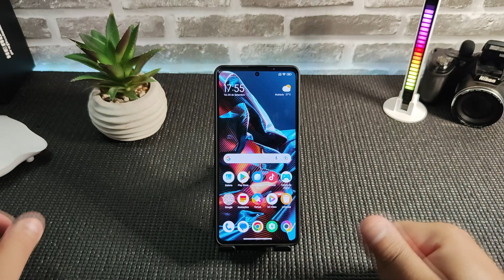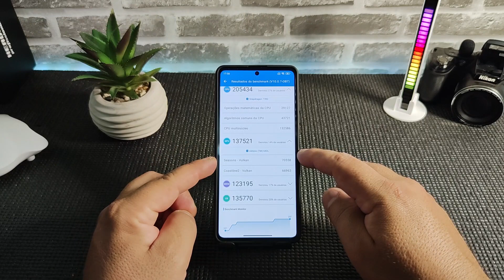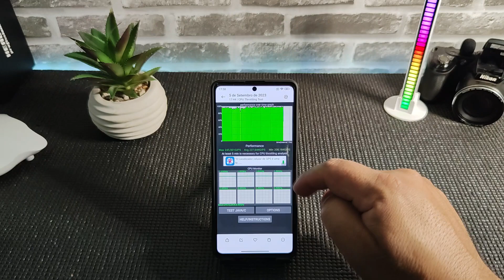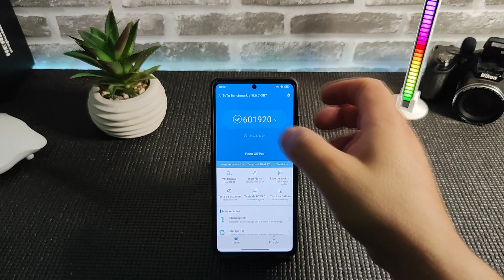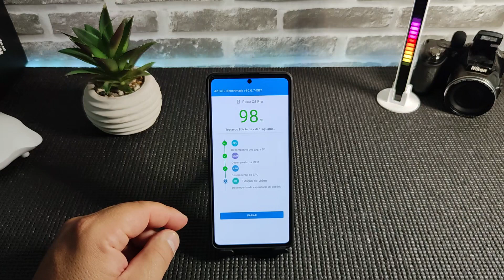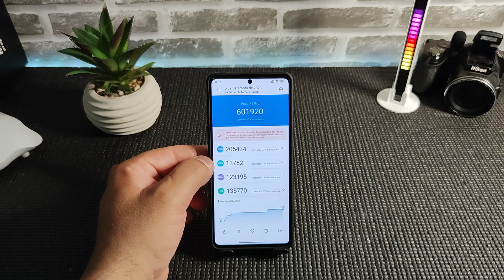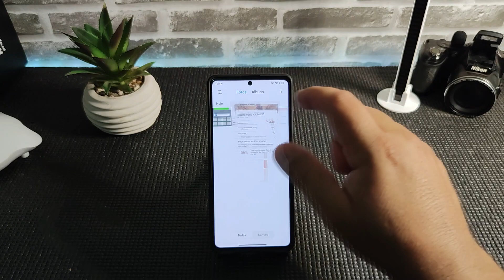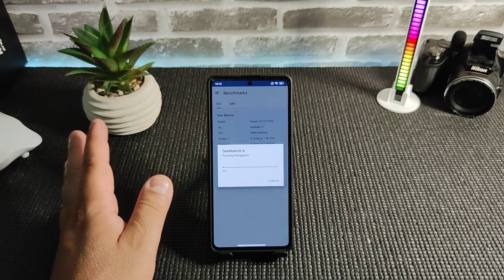VALE A PENA USAR ESSE MÓDULO NO POCO X5 PRO